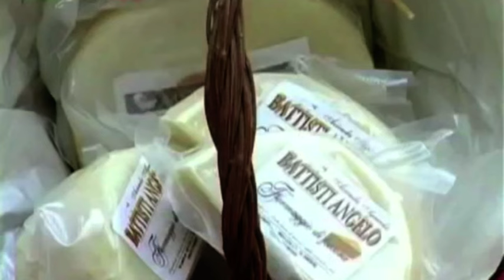I SUONI DEI LEPINI Part.1 - Artena, Cori e Roccamassima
I SUONI DEI LEPINI - Carpineto, Gorga, Montelanico, Segni

Un prodotto: NEW MEDIA FARM